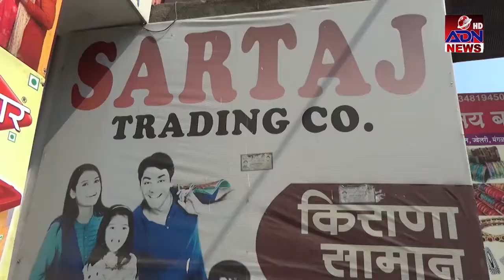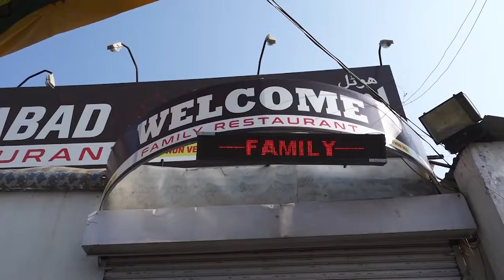ADN Marathi News 3pm Aurangabad 30/11/2021